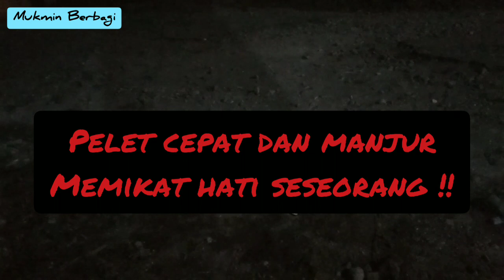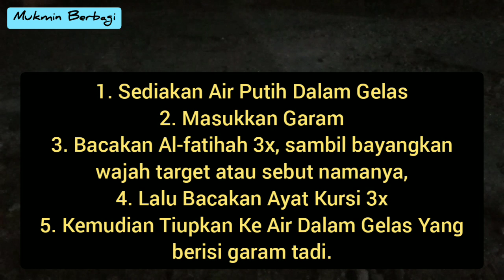Langsung Dicoba !! Ambil Garam dan Bacakan 3X Ayat Kursi. Target Langsung Tergila-Gila.